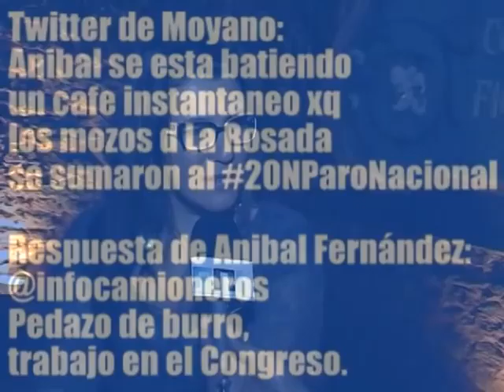PANORAMA NACIONAL K ON LINE : NOTA A CYNTHIA GARCIA EN EL TASSO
Nota realizada en el CENTRO CULTURAL TORQUATO TASSO para el programa PANORAMA NACIONAL K

Conducción: SAUL WILFREDO GOMEZ
Realización: Marcos R. Aguerreberry (AARON DE MARCO)
Productora: Andrea Cascino

PANORAMA NACIONAL

EL MILITANTE PRODUCTORA DE CONTENIDOS

CONTACTO
ID   583* 1490
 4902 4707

Si le interesa auspiciar estos espacios no dude en contactarnos, este programa se difunde en toda  la red Militante Peronista.